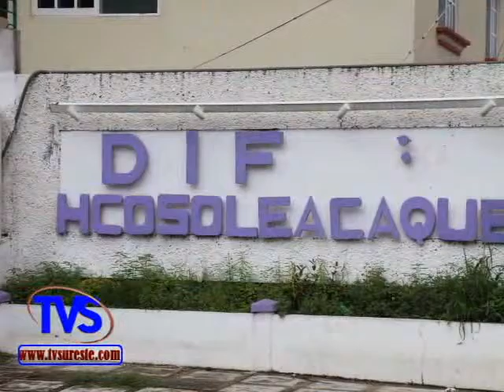TVS Noticias - Realizan Campaña de Credencialización para Personas Discapacidad Cosoleacaque, Ver.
- Realizan Campaña de Credencialización para Personas con Discapacidad Cosoleacaque, Ver.